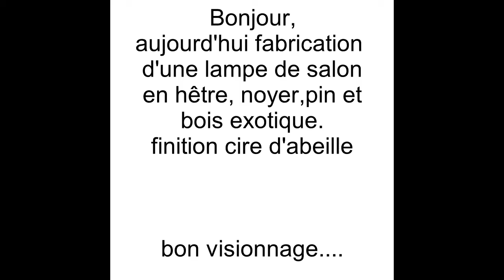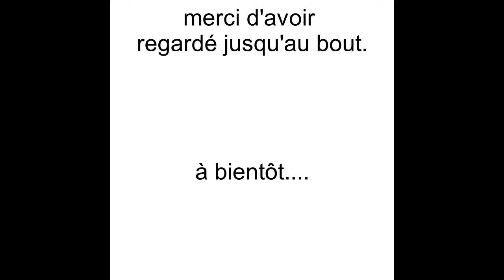lampe de salon 2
fabrication d'une lampe de salon,
En hêtre, pin, noyer, et bois exotique

Pour cette fabrication aucune aide de quiconque n'a été perçue.
Les marques ne sont pas cachées.
Tout ce qui a été acheté le fut avec mes propres deniers ;)